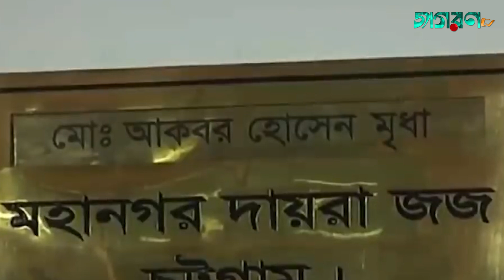আবারও ফখরুল ও খসরুর ১০ দিনের রিমান্ড, শুনানি ১৮ ডিসেম্বর | Mirza Fakhrul | Amir Khasru | BNP